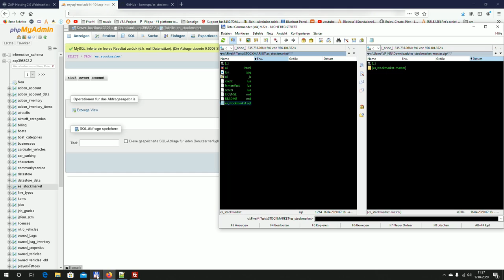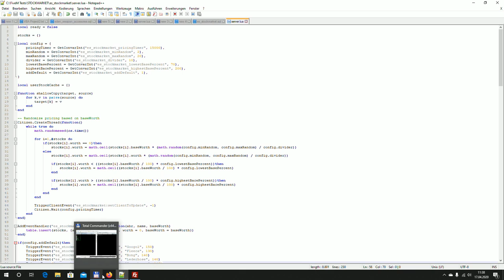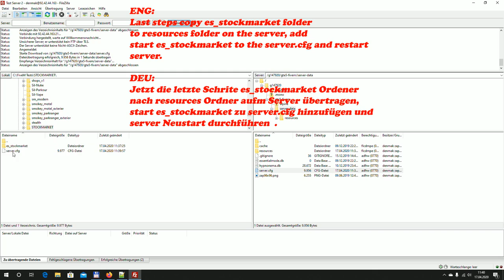Gta V FIveM Stock Market/Aktienmarkt (Overview and Tutorial) ENG/DEU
Add stock market to your server and make players happy! ;)

es_stockmarket adds a full featured stock trading app to your FiveM server. It fully intergrates with EssentialMode!

Installation:
Download latest release
Make sure EssentialMode is up and running
Execute es_stockmarket.sql to have es_stockmarket table in your db
Add start es_stockmarket to your server.cfg
Start your server :slight_smile:

Ingame type /openstocks to open the window, you can intergrate this with anything of your choosing.

To add a stock you can use the following event in your script:
TriggerEvent("es_stockmarket:addStock", "[Abbreviation]", "[Full name]", [baseWorth])

There are config options that are available for your configuration file. These are the following:

-- Time in MS to update the stock market prices
set es_stockmarket_pricingTimer 30000
-- The lowest possible randomizer
set es_stockmarket_minRandom 2
-- The highest possible randomizer
set es_stockmarket_maxRandom 20
-- The divider that is used to calculate the new prices
set es_stockmarket_divider 10
-- The lowest possible percentage of the base worth that the value of a stock can be
set es_stockmarket_lowestBasePercent 70
-- The highest possible percentage of the base worth that the value of a stock can be
set es_stockmarket_highestBasePercent 200
-- Sets whether or not you want to enable the 3 default stocks (GOO, FLC & BON)
set es_stockmarket_addDefault 1

Fügt Börse zu eurem Server und macht eure Spieler Glücklich! ;)

Installation:
Aktuelle Version herunterladen
EssentialMode soll ausgeführt werden
es_stockmarket.sql ausführen, so dass die Tabelle in db erscheint
Fügt start es_stockmarket zu eurem server.cfg
Startet server neu

Im Spiel  /openstocks eingeben um Fenseter zu öffnen, man kann es mit vielen anderen Sachen integrieren.

Um neue Aktien zum Aktienmark hinzuzufügen:
TriggerEvent("es_stockmarket:addStock", "[Abkürzung]", "[Name]", [Basiswert])

Parameter, die angepasst werden können:

-- Zeitintervall in ms wann Marktpreise angepasst werden (sich ändern)
set es_stockmarket_pricingTimer 30000
-- Niedrigstnögliche Zufallszahl
set es_stockmarket_minRandom 2
-- Höchstmögliche Zufallszahl
set es_stockmarket_maxRandom 20
-- Teiler für die Berechnung neuer Preise
set es_stockmarket_divider 10
-- Kleinstmöglicherprozentuele Abweichung vom Baiswert
set es_stockmarket_lowestBasePercent 70
-- Größttmöglicherprozentuele Abweichung vom Baiswerte
set es_stockmarket_highestBasePercent 200
-- Steuerung, ob die standard Aktien angezeigt erden sollen oder nicht
set es_stockmarket_addDefault 1